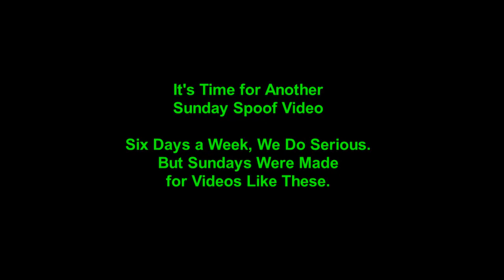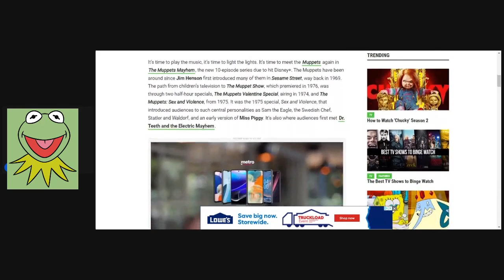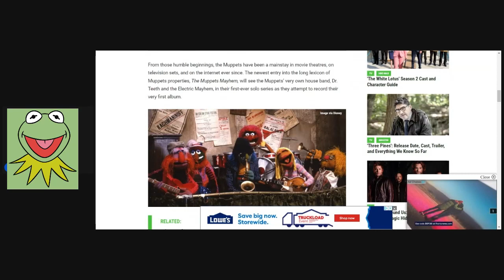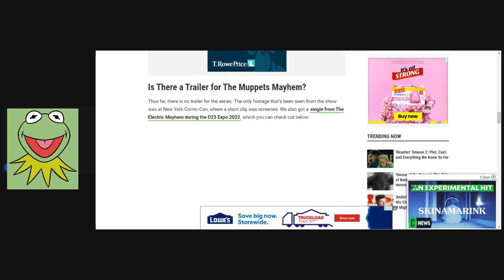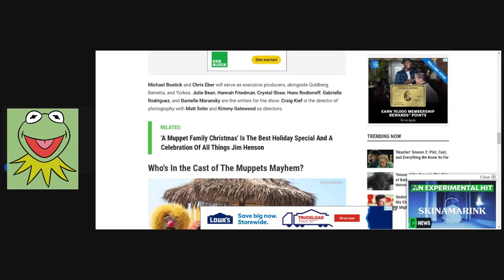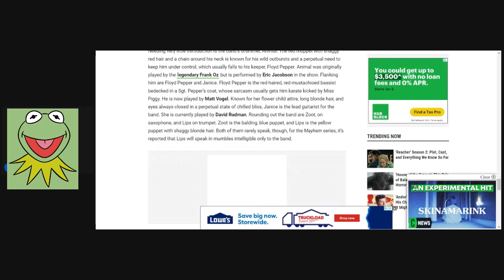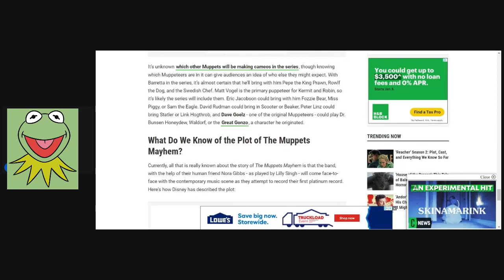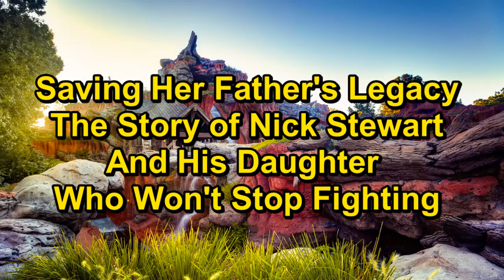Muppet Mayhem: News in the Green | Sunday Spoof Video #3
It's time to raise the curtain, it's time to light the lights, it's time to get things started, with a spoofy vid alright!

Muppets Mayhem is coming to Disney Plus! Will it feature a cameo from Kermit the Frog? Who knows?! But one thing is for sure, it's a very green video today as we cover all the fun with Dr. Teeth's next big band project!

Plus, at the end check out a trailer for a very important video coming from WDW Pro later this week.